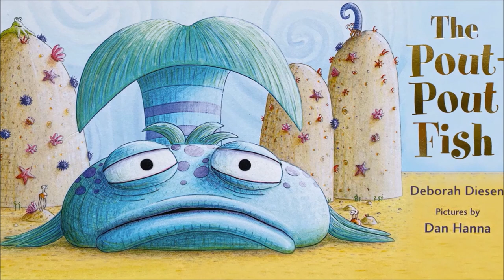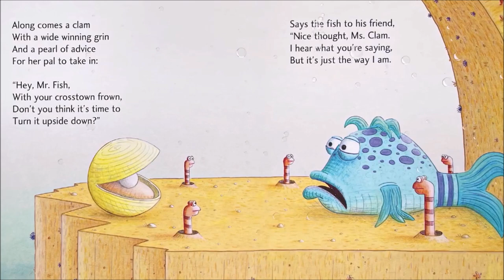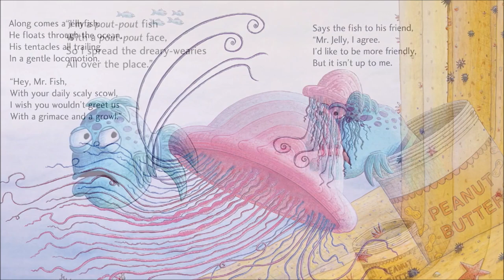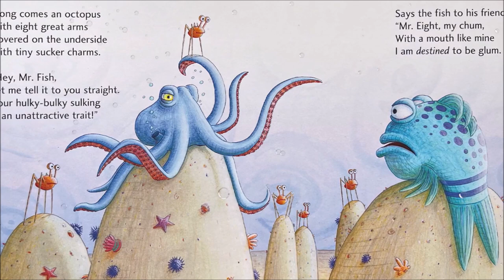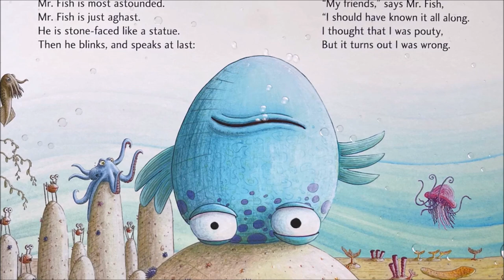📚Pout Pout Le Poisson⭐Pout Pour fish in french 🐟 Livre animé 🌊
Bonjour, ce soir nous allons lire, l'histoire d'un  poisson qui fait a moue tout le temps, jusqu'a ce qu'un évènement le fasse sourir tout le temps

Auteur: Diesen Deborah et Dan Hanna

D'ou viennent les sons 🎶
Musique libre de droit et trouvée sur audiolibrary
Bruitage libre de droit et trouvé sur la sonothèque.org

Message spécial 📖
🇫🇷  S'il vous plait soutenez les auteurs, illustrateurs et les éditeurs de ces livres étonnants en achetant un exemplaire pour votre bibliothèque. Il n'y a rien de tel que de tenir un vrai livre dans la main et de tourner ses pages pour vivre l'histoire à fond. Si vous êtes l'auteur/éditeur du livre et que vous souhaitez que la vidéo soit retirée, j'apprécierais vraiment que vous m'envoyiez une note par e-mail à et je supprimerai la vidéo immédiatement. Merci!

🇺🇸  Please support the authors, illustrators and publishers of these amazing books by purchasing a copy for your library. There is nothing like holding a real book in your hand and turning its pages to experience the story to the fullest. If you are the author / editor of the book and would like the video to be removed I would really appreciate you emailing me at and I will remove the video immediately. Thank you!

Merci💕